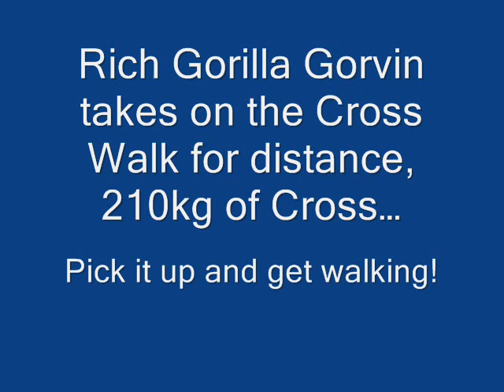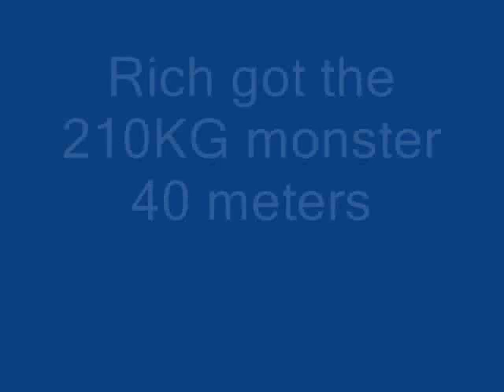RICH GORVIN 210KG CROSS WALK EUSM 2008 STRONG MAN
Rich Gorilla Gorvin competing in England's Ultimate strongest man 2008, this event is the Cross Walk for distance, 210kg of Cross...pick it up and get walking!